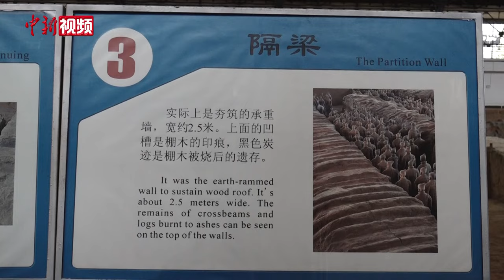西安“专家型导游”走红：做文化传播者 让更多人读懂历史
“嬴政的父亲是谁？”“兵马俑为何是千人千面？”西安“95后”导游王钰“引经据典”将一个个文博“冷知识”讲得趣味盎然。这也让王钰在网络上“圈粉”无数，被网友称为“专家型导游”。

2020年，王钰毕业于旅游管理专业，随后开始从事导游职业。王钰表示，导游更像是一名文化传播者，职责是让更多人了解历史文化，读懂历史文化。那么自身的知识储备就得过硬，为此，王钰在工作之余会查阅相关书籍、观看纪录片等，同时将需要的知识点记录在手机备忘录中，随时应对各种疑问。

为了更好的弘扬中华优秀传统文化，从2021年开始，王钰开通了网络平台账号“西安导游芥末”，利用短视频的形式进行直播讲解。王钰表示，网络直播面对的不是简单的屏幕，而是成千上万求知历史的人。她希望通过自己对历史的解读，让更多人感受到其中的文化共鸣，从中汲取文化自信的力量。